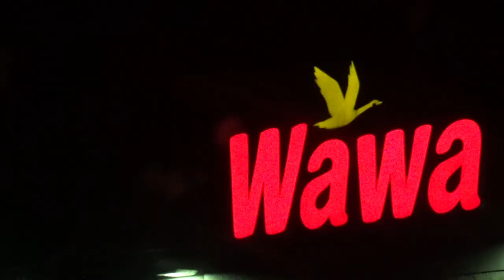Green Barrels in New Jersey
Lucas Hildreth and Brian Fay surfing NJ December 2018